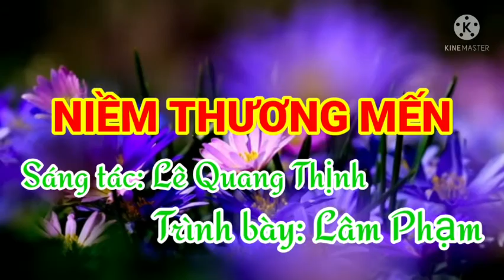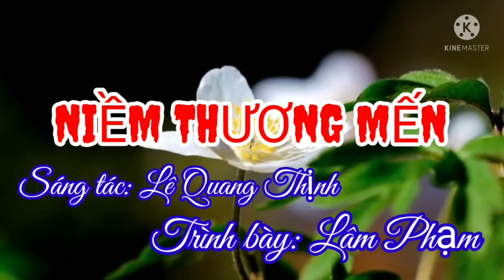NIỀM THƯƠNG MẾN [NIỀM THƯƠNG MẾN XIN GỬI TRỌN.] II CA SĨ LÂM PHẠM [GIỌNG TRỮ TÌNH] II LÊ QUANG THỊNH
Trân trọng giới thiệu ca khúc: Niềm thương mến [Niềm thương mến xin gửi trọn...]
Sáng tác: Lê Quang Thịnh
Trình bày: Ca sĩ Lâm Phạm [giọng hát trữ tình]
Link Youtube của mình: